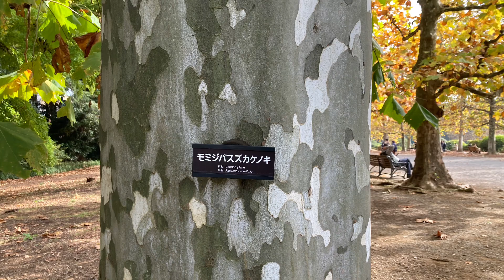【新宿御苑】並木道を歩きバラを堪能しました♪温室では南国の花も楽しみました😊2023年11月23日＃新宿御苑＃紅葉＃バラ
【新宿御苑】
モミジバスズカケの木がきれいに紅葉している並木道を歩き
その後バラを堪能しました♪

また新宿御苑の温室は広く充実しており
秋冬の花の少ない季節にも
この中では南国の花がたくさん咲き
リゾートに来ている気分になります😊
行ったことのない海外を想像しながら
温室を歩くのが好きです🌺

この日は明治神宮外苑と新宿御苑を2ヶ所を巡りました。

2023年11月23日＃新宿御苑＃紅葉＃バラ